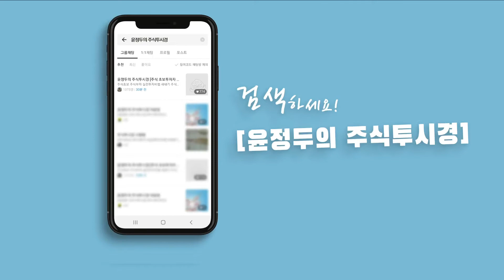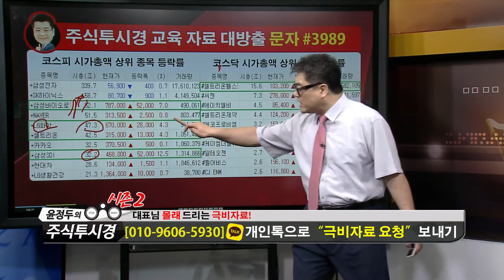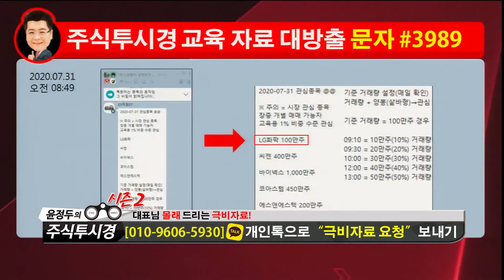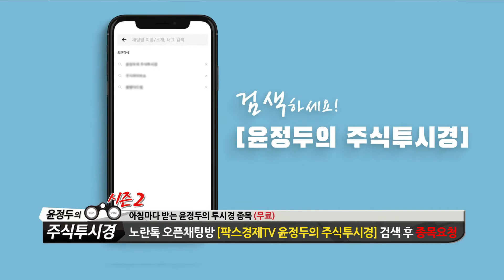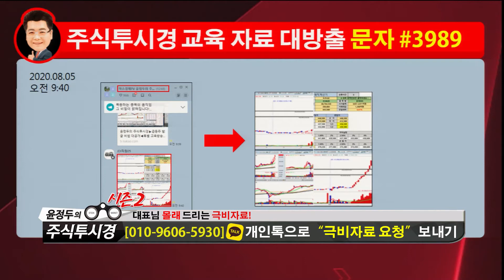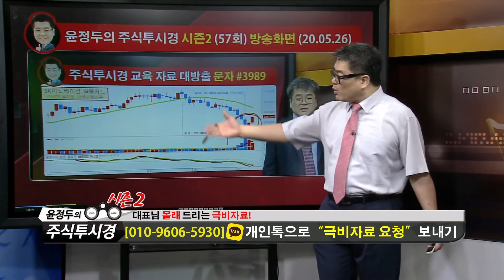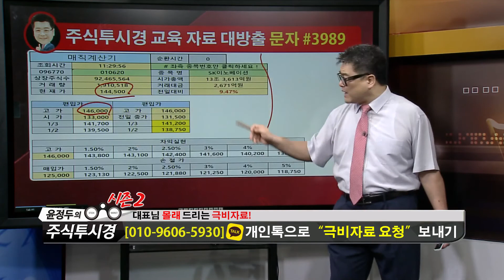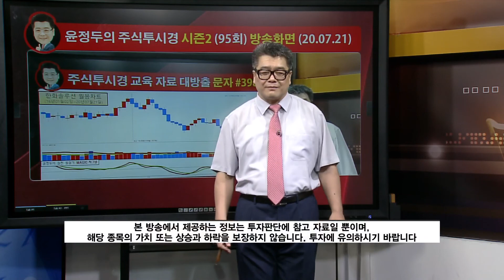윤정두의 「주식투시경 시즌2」 104-3화 [LG화학·삼성SDI·SK이노베이션]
*방송일시: ( 월 ~ 금 19:00 ~ 19:50 )

*방송시간: 일 ~ 목 20:00 ~ 22:00

1개월 300만원
2+1개월 600만원
8+4개월 2,400만원 선착순 5명

1탄★거래량↑GAP 급등주
2탄★상따↑매직시그널
3탄★캔들↑X-파일 4대천왕
4탄★실전 그랜빌↑뽀개기
5탄★주도주&단기공략주

2019년 팍스경제TV ‘윤정두의 주식투시경’
2018년 아시아경제TV ‘윤정두의 주식투시경’
2017년 한국경제 와우TV 종목의 법칙
2016년 SBSCNBC 성공투자 오후증시
2016년 서울경제TV ‘윤정두의 주식투시경’

2007년 대우증권 실전투자대회 7,681% 1위
2009년 NH선물 해외파생상품 실전투자대회 1위
2006년 삼성증권 실전투자대회 1위
2006년 현대증권 ELW 실전투자대회 1위
2003년 제일투자증권 실전투자대회 1위
2002년 메리츠증권 실전투자대회 1위
2001년 겟모어증권 실전투자대회 2위

8월6일 11:00 기준(이하, 현재) 외국계 증권사 창구를 통한 매매현황이다.현재까지 코스피시장에서 외국계창구를 통해 가장 높은 순매수(금액기준)를 기록중인 종목은 KB금융(으)로 나타났다. 그 뒤를 이어 롯데케미칼, NAVER, 삼성전자, SK텔레콤 등이 외국계 순매수 상위 종목에 랭크 되었다. 반면, 외국계창구를 통해 가장 높은 순매도를 기록중인 종목은 삼성바이오로직스(으)로 나타났다. 그 뒤를 이어 LG화학, 셀트리온, 삼성SDI, 카카오 등이 순매도 상위를 기록 중이다.코스피 시장에서 순매수 1위를 기록 중인 KB금융(은)는 현재까지 총 거래대금 813.45억원을 기록 중에 있으며, 이 중 21.78%인 177.14억원이 외국계 창구를 통해 거래된 것으로 나타났다. 한편, 코스닥 시장에서는 에코마케팅이(가) 외국계 창구를 통해 가장 높은 순매수를 기록 중인 것으로 나타났다. 그 뒤를 이어 아난티, 켐트로스, CJ ENM, 국일제지 등이 외국계 순매수 상위를 기록 중에 있다. 반면, 외국계 창구를 통해 가장 높은 순매도를 기록중인 종목은 셀트리온헬스케어이며, 그 뒤를 이어 미코, 에이스테크, 셀리버리, 쏠리드 등이 높은 순매도를 기록 중에 있다.코스닥 시장에서 순매수 1위를 기록 중인 에코마케팅(은)는 현재까지 총 거래대금 172.32억원을 기록 중에 있으며, 이 중 14.01%인 24.15억원이 외국계 창구를 통해 거래된 것으로 나타났다.